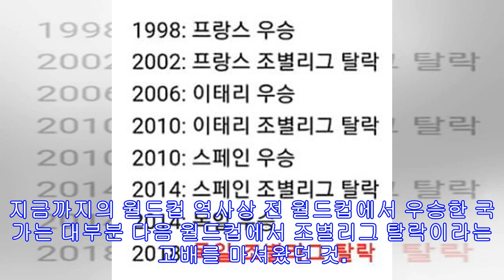독일도 피해갈 수 없었다.. 소름 돋게 맞아떨어진 월드컵 '우승국 징크스'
축구 강국으로 군림해왔던 독일도 20년째 이어져오는 월드컵 우승국 징크스를 넘어가지 못했다. '월드컵 우승국 징크스'란 전 월드컵에서 우승을 차지한 국가대표팀이 다음 월드컵에선 제 실력을 발휘하지 못하고 조별 리그에서 탈락하는 이변을 말한다. 지난 27일 오후 11시 카잔 아레나에서 열린 2018년 러시아 월드컵 F조 조별리그 3차전에서 한국 축구대표팀은 세계 1위 독일을 상대로 승리를 거머쥐었다. 이로써 F조 조별리그 3차전 최종 순위에는 1위 스웨덴, 2위 멕시코, 3위 대한민국, 4위 독일이 최종 랭크됐다. 전 월드컵 우승팀이자 축구 강국인 독일은 한국에 0-2로 패하며 최종 순위 4위로 조별리그에서 탈락, 16강 진출에 실패했다. 우승국이었던 독일의 조별리그 탈락에 누리꾼들은 소름 돋게 맞아떨어지는 ...